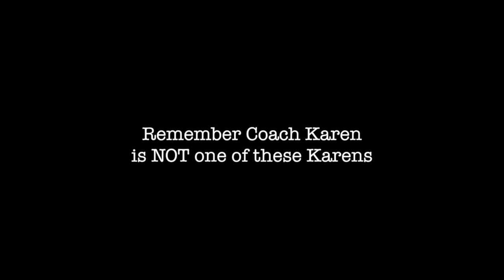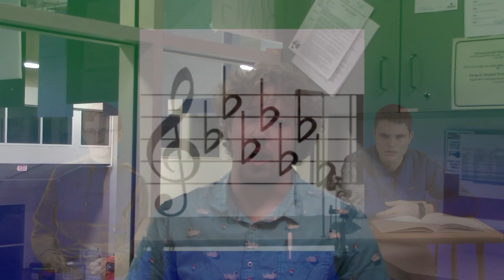Thursday, March 4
FVCC Running Start Announcement
Karen Bouda-Staff Spotlight